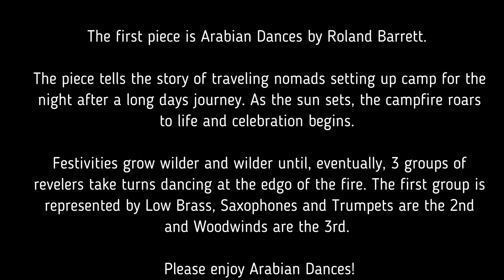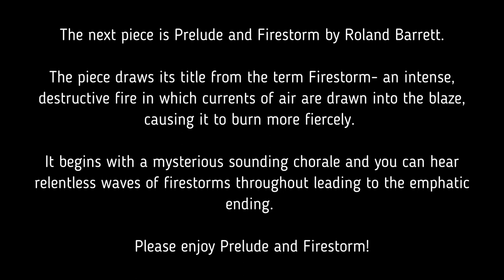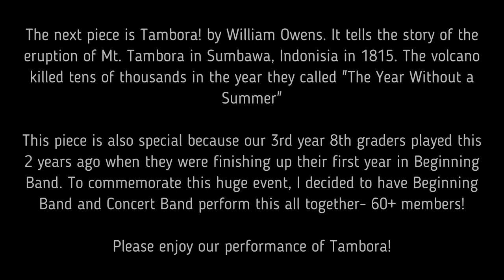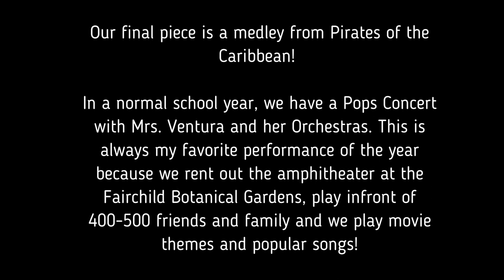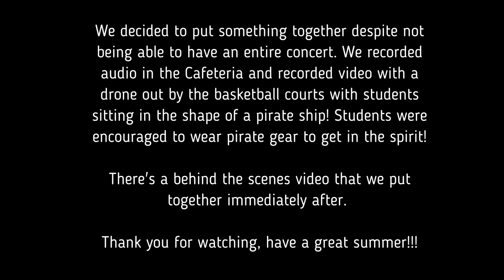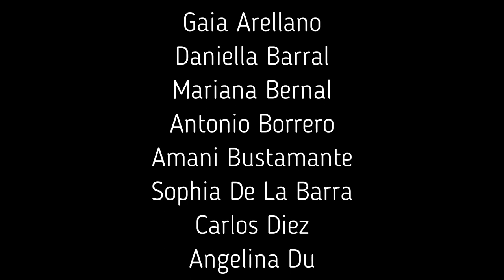Arvida MS Concert Band 2020-21 Spring Concert